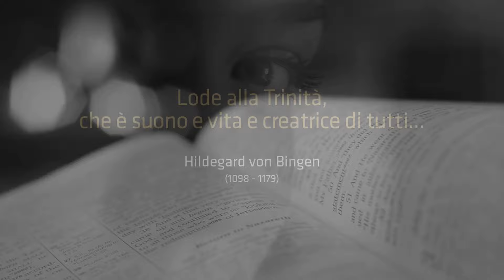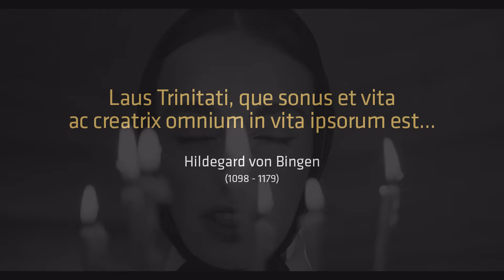Laus Trinitati - Hildegard von Bingen - BachExFonte - Davide Zavatti - 432HZ - Disibodenberg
Davide Zavatti - Cello 432 Hz & singing bowl

Disibodenberg – Kloster der Hildegard von Bingen

Die Ruine des ehemaligen Klosters der Hl. Hildegard befindet sich auf dem Disibodenberg bei Sobernheim. Schon Kelten und Römer nutzten diesen Ort zu kultischer Verehrung.
Disibodenberg is a monastery ruin in Rhineland-Palatinate, Germany. Hildegard of Bingen lived in Disibodenberg for 39 years.

Fotos: Wojciech Wójcik

Videos: Pexels
Artwork: Davide Zavatti
Cello : Der kleine Prinz (Austria, about 1750)
Bow: Andrea Proietti

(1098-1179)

Laus Trinitati, que sonus et vita
ac creatrix omnium in vita ipsorum est,
et que laus angelice turbe
et mirus splendor archanorum,
que hominibus ignota sunt, est,
et que in omnibus vita est.
Lob sei der Dreifaltigkeit,
die der Klang und das Leben
und die Schöpferin alles Lebendigen selbst ist;
auch das Lob der Engelschar
und der wunderbare Glanz der Geheimnisse,
die den Menschen verborgen sind, ist sie,
und sie ist in allem das Leben.
Lode alla Trinità, che è suono e vita
e creatrice di tutti, presente nella loro vita,
e che è lode della schiera angelica
e mirabile splendore dei misteri arcani,
sconosciuti agli uomini,
e che è soffio vitale in ogni creatura.
Praise to the Trinity—the sound and life
and creativity of all within their life,
the praise of the angelic host
and wondrous, brilliant splendor hid,
unknown to human minds, it is,
and life within all things.
(transl. Pietro Lignola)

BachExFonte

Eine Reise, die zu den formalen, spirituellen und therapeutischen Quellen der Musik von Johann Sebastian Bach führt

Die Veröffentlichung von QuoVadisBach vor einigen Jahren stellte einen bewussten und mutigen Bruch mit der Aufführungspraxis der Suiten für Violoncello dar. (...) Es lag nicht in meiner Absicht, therapeutische Musik zu produzieren, aber angesichts der Auswirkungen begann ich mir folgende Frage zu stellen:

Ist die therapeutische Wirkung auf Bachs Musik zurückzuführen oder ist es meine besondere Spielweise, bei der ich unter anderem eine Stimmung von 432-Hz verwende?

Im ersten Fall stellt sich mir die Frage, worauf die therapeutischen Qualitäten der Musik Bachs gründen. Aus welcher Quelle schöpft er? Wer war es, der in noch so kleinen Andeutungen oder Ahnungen den Weg für diese unübertroffene Geste geebnet hat, die Bach mit den Suiten für Violoncello vollbringt? Was sind die technischen und formalen Aspekte, die sich Bach in seinem Meisterwerk zunutze macht? Das Cello emanzipierte sich genau in jenen Jahren als Soloinstrument und gleich von Anbeginn an war es Bach, der diese Entwicklung nicht in Schritten mitmachte, sondern zu einem Quantensprung ansetzte und Werke schuf, die in ihrer Schönheit und Meisterschaft bis heute unerreicht sind.

Im zweiten Fall nun, wenn es also meine Spielweise von Bach wäre, die seine Musik für therapeutische Effekte zugänglich machte, dann müsste diese Spielweise auch auf Kompositionen vor oder nach Bach anwendbar sein. Dann wären die Suiten für Violoncello zwar grundlegend, aber nicht entscheidend.

Um diese Frage zu beantworten, war es unumgänglich, mich allem voran auf die Suche nach der Quelle – oder den Quellen – zu machen, aus der bzw. denen die Musik von Bach entspringt.

Hildegard von Bingen (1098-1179). Eine kraftvolle Gestalt voller Spiritualität und Poesie, die einen unwillkürlich in ihren Bann zieht.

Doch da verschwindet das Cello bereits von der Bildfläche und wir sprechen von Vokalmusik, gregorianischer Musik. Und wir reden über Musik und die Begegnung mit Gott. Das wiederum führt uns im Kern zu Bach zurück. Musik, die zu Licht wird.

Wie also auf die eingangs gestellte Frage antworten? Was bleibt von den Fragestellungen, die mich ursprünglich auf diese unvergessliche Reise gehen ließen? Es ist die Reise selbst. Es ist das Licht, das mir auf diesem Weg geschenkt wurde. Wer hätte gedacht, dass ich in das sogenannte dunkle Mittelalter reisen müsste, um die Funken des Lichts zu finden, das Bach schließlich in pures Gold verwandelt hat.

QuoVadisBach und BachExFonte. Wie Musik sich wandelt und woher sie kommt. Ich habe keine Antworten, sondern nur eine absolute, bedingungslose Gewissheit: LIEBE.

Davide Zavatti
(Übersetzung Eva Sturm)